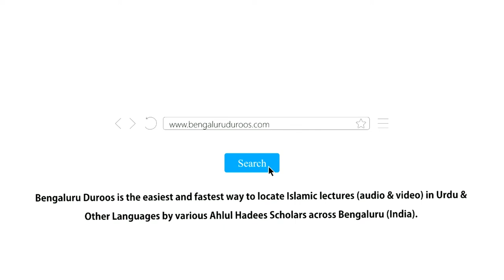Tamaam Rasoolon Ki Da'wat Tauheed | Shaykh Abu Zaid Zameer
٠٠٠٠٠٠٠٠٠٠٠٠٠٠٠٠٠٠٠٠٠٠٠٠٠٠٠٠٠٠٠٠٠٠٠٠٠٠٠٠